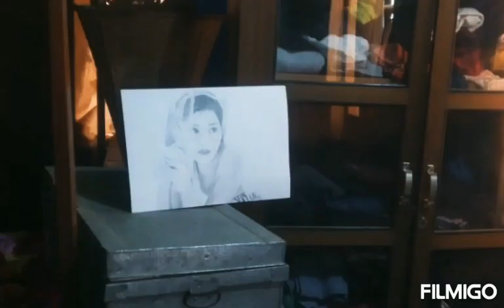2021 Art work practice period Feb-March results!! Len Hangshing/Kangchup Twikun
I'm still the beginner... of Art drawing. Pliz I need All your support.😌🙏 N Share your opinion what you want me to draw!!